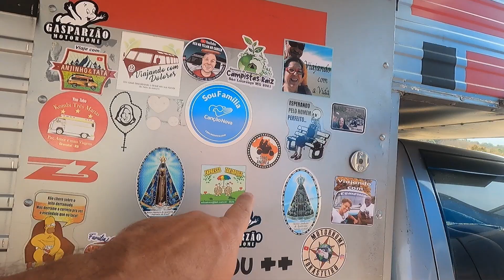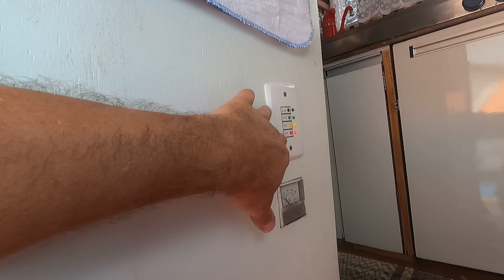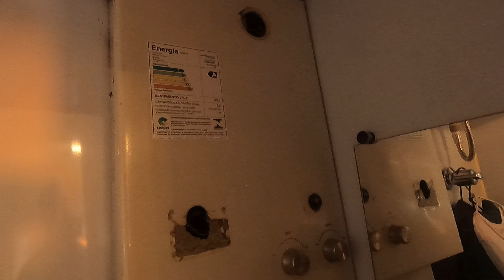TOUR NO MOTORHOME MEU SONHO | CHEVROLET S10 2.5 DIESEL | MINEIRO É PRATICAMENTE UM PROFESSOR PARDAL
Fala pessoal! Eu sou o Richard do Deu na telha do careca, se você ainda não me conhece prazerão, está chegando agora no canal, fica a vontade, se você já me conhece, bora que bora, e hoje deu na telha do careca mostrar pra vocês, mais um tour de motorhome, só que esse esta diferente, pois é, pra começar foi adaptado uma casa sob rodas em uma  Chevrolet S10, a diesel, e com varias adaptações inusitadas, o proprietário quem fez tudo artesanalmente, praticamente um professor pardal, vale a pena conferir esse tour no motorhome, em uma conversa descontraída vamos mostrando passo a passo todas as especificações dessa casa sobre rodas, e desvendando as ideias desse mineiro de Barbacena, uma surpresa atrás da outra, e assim vamos cada vez mais gostando do motorhome O Sonho, é isso ai venha você também para o mundo do campismo.

Deu na telha do careca:
Link do Cartão Interativo Digital